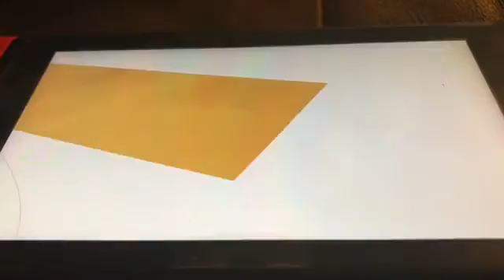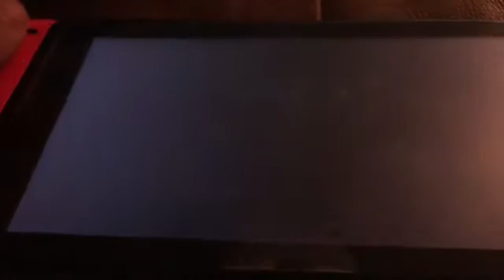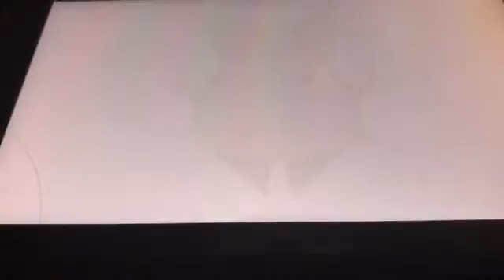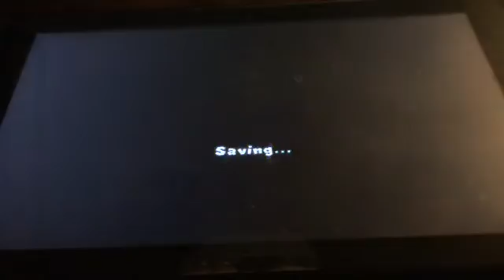Super Paper Mario Origami King Ep.29 Olivia’s New Power